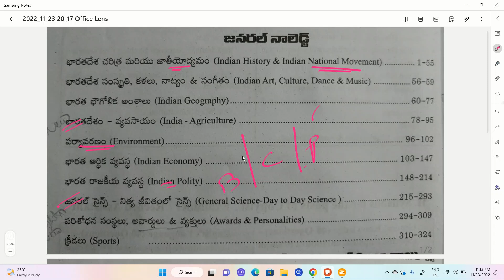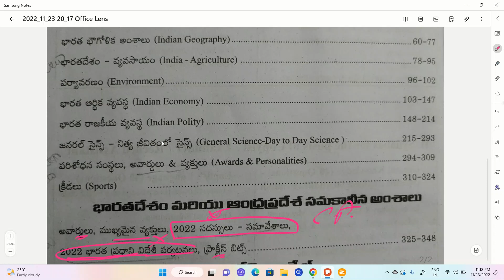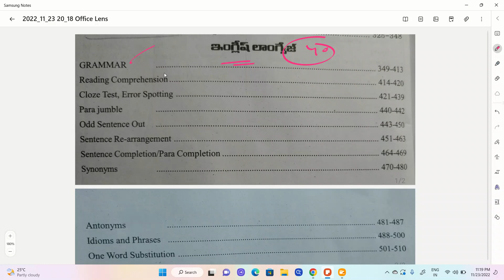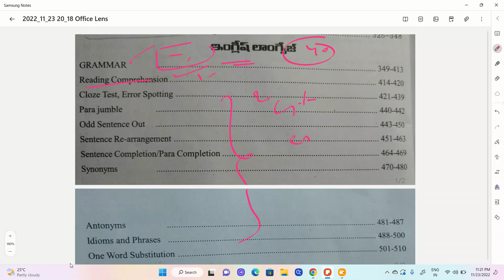AP HIGH COURT JOBS SYLLABUS ANALYSIS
9th,10th Telugu Textbook

1 - 6 th Telugu New Textbook full explanation

1 - 5th Telugu New Textbook Practice Bits

3rd Class New Mathematics full Textbook

3rd Class New Mathematics Practice Bits

4th class New Mathematics full Textbook

3 to 10 th classess తెలుగు-పదాలు,వ్యుత్పత్య్తర్థాలు,ప్రకృతి - వికుృతులు,పర్యాయపదాలు,నానార్థాలు,జాతీయాలు

7 th old telugu full  textbook with answers

8th old telugu full textbook with answers

CURRENT AFFAIRS 2022 Monthly Bits Playlist For AP HIGH COURT,GROUPS & All

9th,10th Telugu Textbook

1 - 6 th Telugu New Textbook full explanation

1 - 5th Telugu New Textbook Practice Bits

3rd Class New Mathematics full Textbook

3rd Class New Mathematics Practice Bits

4th class New Mathematics full Textbook

3 to 10 th classess తెలుగు-పదాలు,వ్యుత్పత్య్తర్థాలు,ప్రకృతి - వికుృతులు,పర్యాయపదాలు,నానార్థాలు,జాతీయాలు

7 th old telugu full  textbook with answers

8th old telugu full textbook with answers